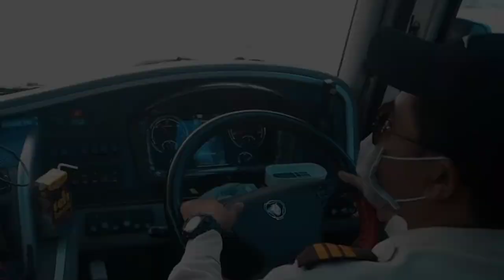HUNTING BUS ROSALIA INDAH SUPER MEWAH KONVOY [ROSIN] Mitra Setia Perjalanan Anda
CONVOY BUS ROSALIA INDAH SUPER MEWAH [ROSIN]

Bismilahirohmannirohim
Buat temen semua yang suka Hunting Bus.
Kali ini saya sedikit memberikan hiburan kepada kalian, semoga bermanfaat.

NB: Video ini saya buat hanya untuk menyalurkan hobi dan kecintaan saya kepada Po Bus Di indonesia.
Jika di dalam video ini ada yg kurang berkesan ataupun tidak baik, saya memintamaaf atas kesalahan saya.
Trimakasih Atas Kunjungan Anda.
Salam Busmania.